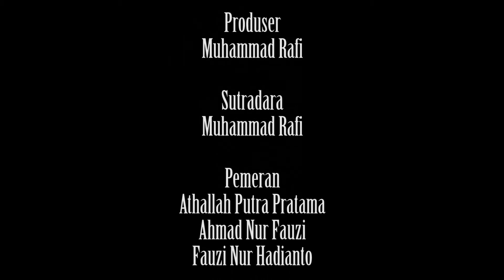Pola Hidup Sehat (ILM By: Muhammad Raffi)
Iklan Layanan Masyarakat “Pola Hidup Sehat” karya Muhammad Raffi, dibuat dalam rangka Uji Kompetensi Sekolah Menengah Kejuruan.